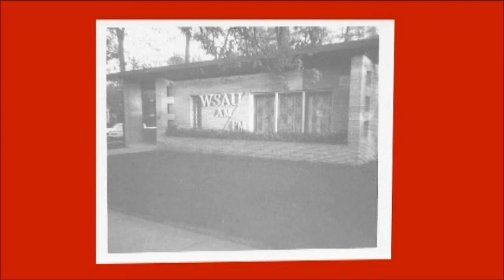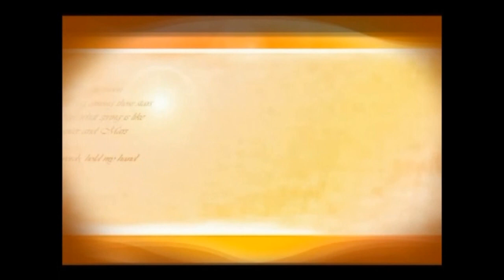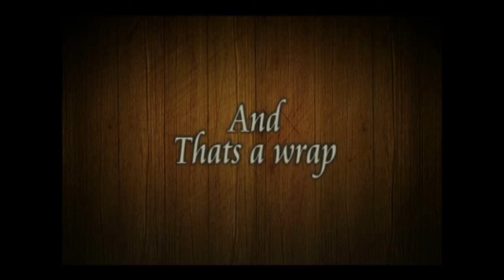Radio Friends Air Check Collection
These are the Aircheck sounds of my fellow broadcasters and dear friends. The likes of Borys Kozak, Barry Bowman, Gord Cruise and some of my own. It includes Barry Bowman on CFAX in Victoria, Borys Kozak on CKRC in Winnipeg. The Gord Cruse recording is from his time at Radio Caroline, the Pirate Radio ship off the coast of England in the late 60'S. My recording is from CFMC-FM in Saskatoon then CKRD in Red Deer.